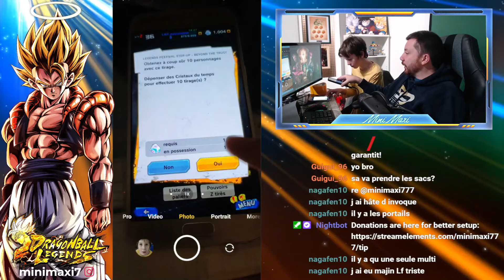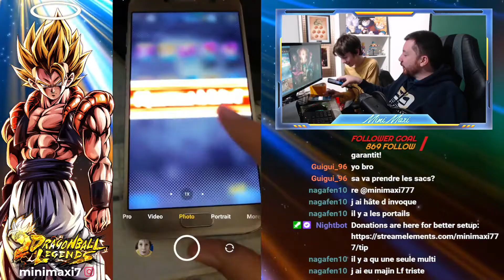[Invocations] Diego invoque Goku & Vegeta TAG sur son compte